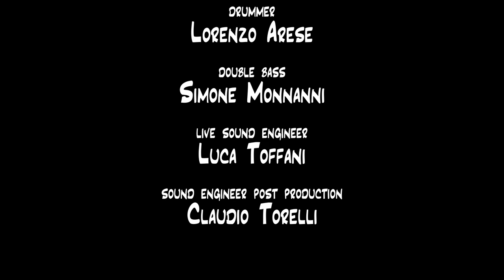Stellina-The Duet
The Duet-Stellina